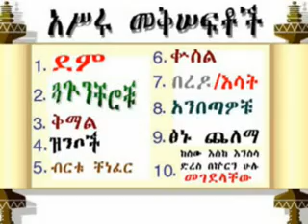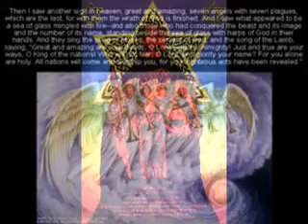Ethiopic SONG of MOSES Thy Right Hand Rasiadonis NEW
The Haile Selassie I SONG of MOSES: Thy Right Hand by Rasiadonis NEW

Amharic Bible Reggae Rastafari New Song Exodus Bob Marley Wailers Jah People movement repatriation Ethiopia Yadon Ras Iadonis Tafari Haile Selassie Right Hand Ethioreggae Amhareggae Teddy Afro Muziqa Ethiopian Hebrew Rastafariknights